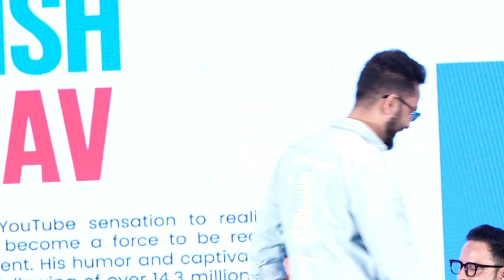Entertainers Cricket League | UNCUT | Munawar Faruqui | Elvish Yadav | Abhishek Malhan